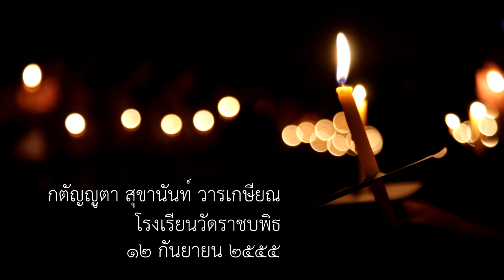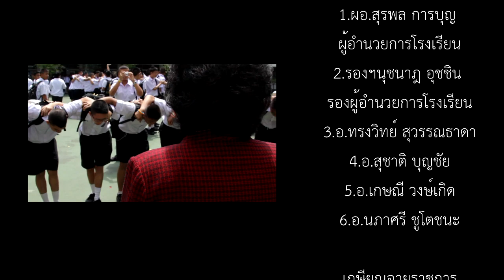กตัญญูตา สุขานันท์ วารเกษียณ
โรงเรียนวัดราชบพิธ 12กันยา 55